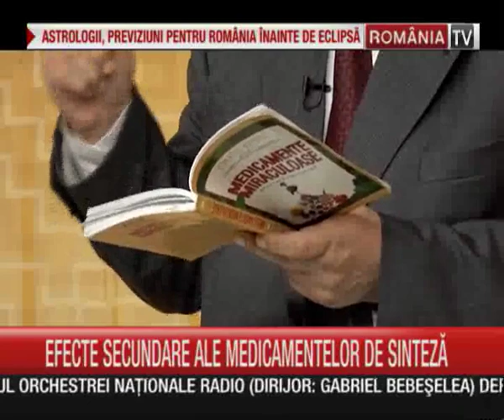Ing. Stefan Manea, HOFIGAL: Riscul efectelor secundare ale medicamentelor de sinteza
Ing. Stefan Manea este creatorul si conducatorul Companiei Hofigal numit si "Senatorul plantelor"